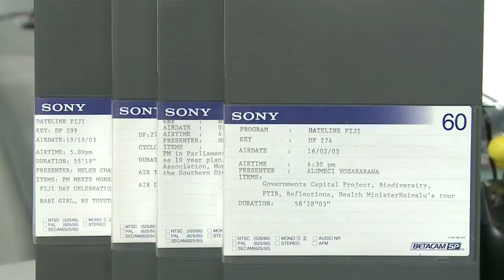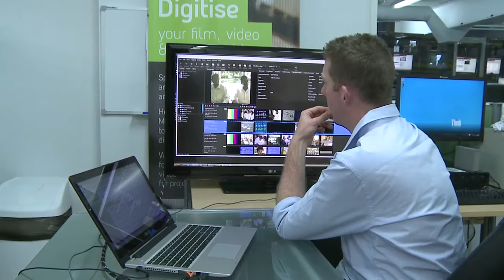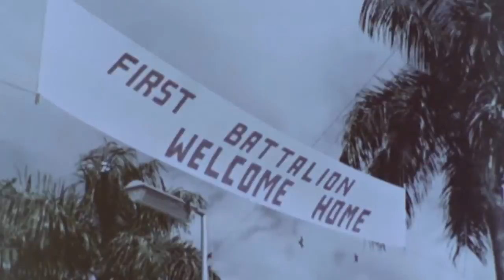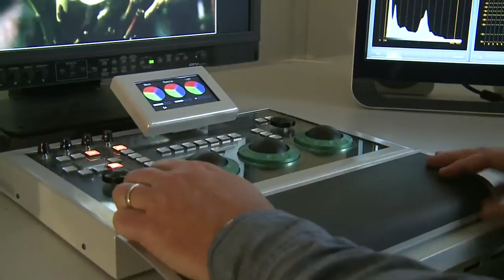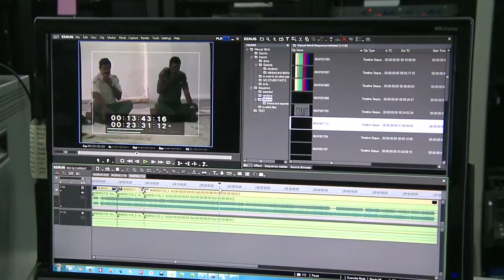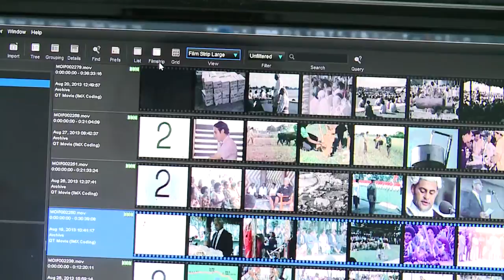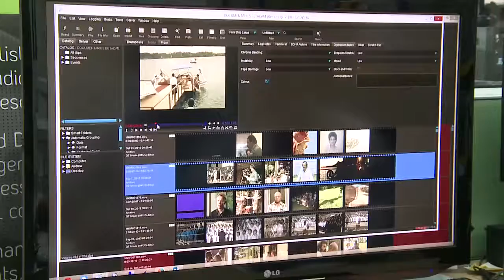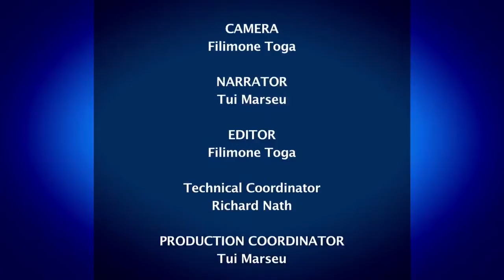Preserving Fiji's Audio Visual History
Nations Business takes a look at the processes of digitization of historical programs and footages from 16mm films, Umatic and Betacam audio visual tapes at Damsmart in Canberra, Australia.